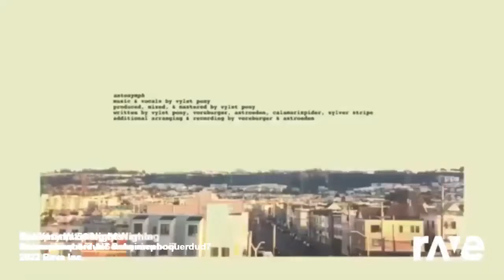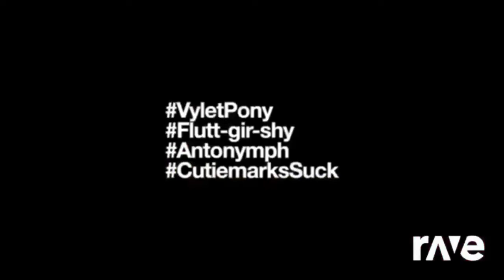Gel Yanıma 56 Nights